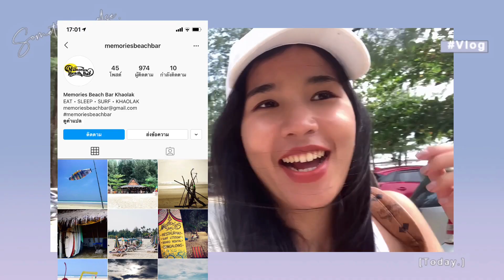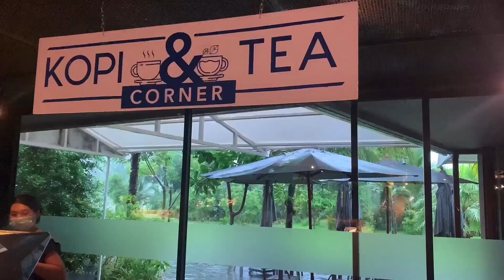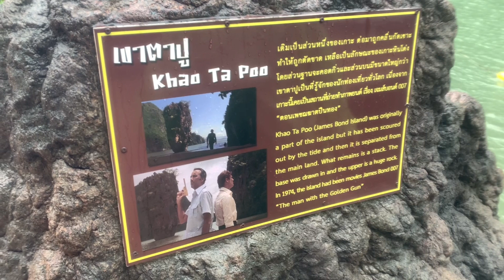Vlog Khaolak เที่ยวเขาหลัก พังงา 3วัน 2คืนนอน La Vela เขาหลัก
La Vela Khaolak

ล่องแพไม้ไผ่วังเคียงคู่